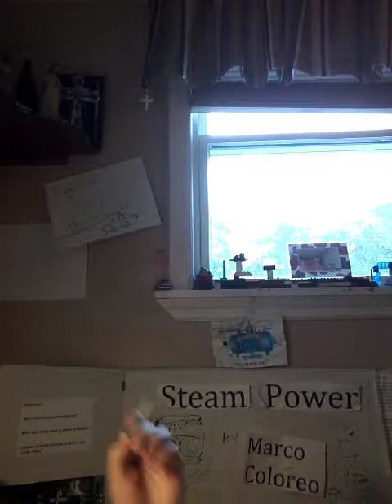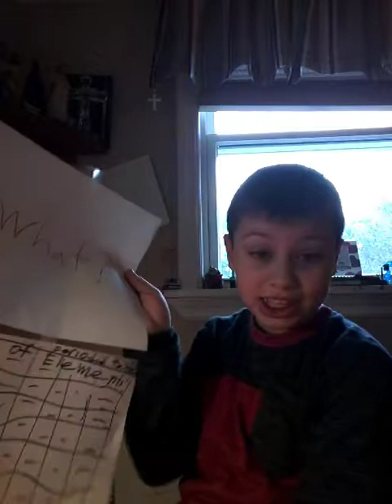Stuff just stuff this videos all about stuff!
This is all my desk stuff I've wanted to show you guys!!!